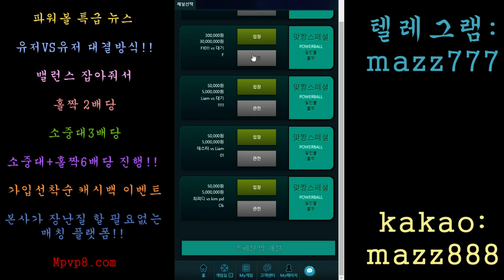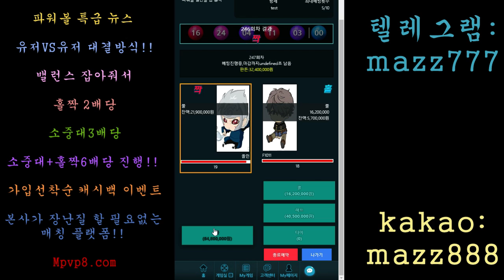유저VS유저 대결방식!!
파워볼 특급 뉴스

밸런스 잡아줘서
홀짝 2배당
소중대3배당
소중대+홀짝6배당 진행!!

가입선착순 캐시백 이벤트

본사가 장난질 할 필요없는
매칭 플랫폼!!